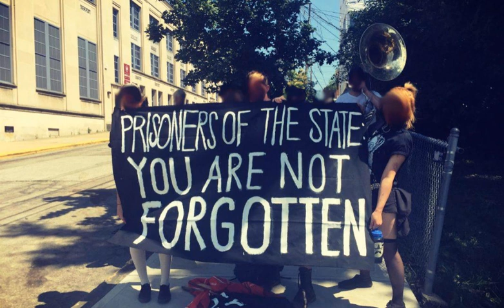Making Links: June 11th, Long-term Prisoners, Anti-Repression Work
June 11th is the international day of solidarity with Marius Mason and all long-term anarchist prisoners. This year we want to explore the connections between long-term prisoner support and anti-repression efforts around recent uprisings, a sharp reminder to us that the difference between a status of imprisoned or not is often tenuous and temporary. With thousands of arrests for protesting, rioting, and property destruction from last summer's George Floyd uprising, we must be preparing for the possibility that more of our friends and other rebels may end up in prison. We're also seeking to find ways to facilitate interactions between our long-term prisoners and uprisings in the streets. To this end, we speak with:
  Cameron and Veera, who are part of a group that have been supporting prisoners from the Ferguson uprising for the last 7 years;
Earthworm from Atlanta Solidarity Fund and ATL jail support ;
Jeremy Hammond, formerly incarcerated anarchist and hacktivist, and his twin brother, Jason Hammond, who works with the Chicago Community Bond Fund. They produce the podcast, TwinTrouble
They share with us their experiences with state repression, what motivates them, and some thoughts on what we can be doing to make us, our communities, and our liberatory movements more resilient. The speakers responded to questions in the same order throughout the conversation but didn’t identify themselves much, so remember that the order and the projects they’re involved in can be found in our show notes.

 You can learn more about Marius Mason and how to support him at SupportMariusMason.org. You can see past podcasts by June 11th, prisoner statements, artwork, info about the prisoners supported by the effort, a mix-tape they curated last year and events listed for various cities you can join at June11.org. We’re releasing this audio before June 11th to entice folks to consider a potluck, an action, a letter writing event, a banner drop, a postering rampage or something to share the day with folks behind walls. Hear our past June 11 episodes here.

 Announcements BRABC Letter Writing Today If you’re in Asheville, join Blue Ridge Anarchist Black Cross today, June 6th for a letter writing from 5-7pm at West Asheville Park on Vermont Ave. BRABC meets every first Sunday at that time, provides info on prisoners with upcoming birthdays or facing repression, stationary, postage and company. Never written a letter? Don’t know how to start? Swing by and share some space!

Fundraising for Sean Swain Parole Sean Swain is fighting to be paroled after 30 years in prison and 316 podcast segments. You can find more about how to support his efforts

 David Easley needs help Comrade David Easley, A306400 at the Toledo Correctional Institution, who has in previous months been viciously assaulted by prison staff at the direction of the ToCI Warden Harold May, as well as number of other inmates also who have been isolated for torture and other oppressive, covert, and overt retaliatory actions at that facility, denied adequate medical care for speaking out against the cruel, inhumane treatment at that Ohio facility. More and more comrades are reporting occurring throughout the ODRC, and across this country for any who dare stand up and speak up for themselves, and the voiceless within the steel and concrete walls.

 This is a CALL TO ACTION to zap the phone at the U.S. District Court in Toledo, Ohio and demand that Comrade David Easley be granted a phone conference with Judge James R. Knepp II, and the Attorney General because Comrade Easley's lawyer of record has decided to go rogue by not filing a Memorandum Contra Motion as his client requested and now the State has presented a Motion to Dismiss his case to that court.

 Plaintiff: David Easley, A306400

 Case No: 3:18-CV-02050

 Also, reach out to Comrade Easley using the contact info he like many of our would appreciate the concerns, and love from us on the outside to stay the course, and not get discouraged in his Daily Struggle.

 Fundraiser for David

 Anarchist Bank Robber and Prisoner, Giannis Dimitrakis Healing from Attack the following was received from comrades at 1431 AM in Thessaloniki, Greece, a fellow member of the A-Radio Network. We had hoped to feature an interview they would facilitate with Giannis Dimitrakis for June 11th, however you'll see why this hasn't been possible. We hope he heals up quickly and would love to air that interview for the Week of Solidarity with Anarchist Prisoners in August:

On 24/5, our comrade, a political prisoner, the anarchist Giannis Dimitrakis was transported to the hospital of Lamia, seriously injured after the murderous attack he suffered in Domokou prison. G.